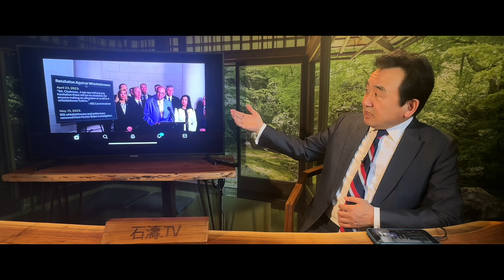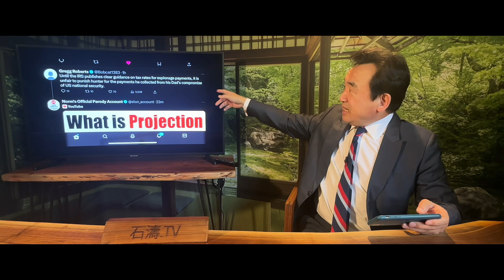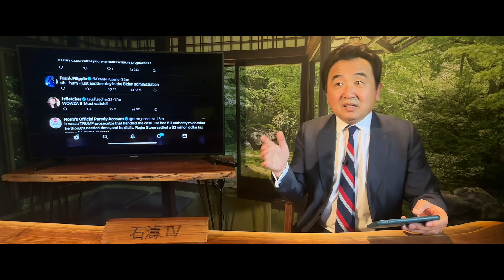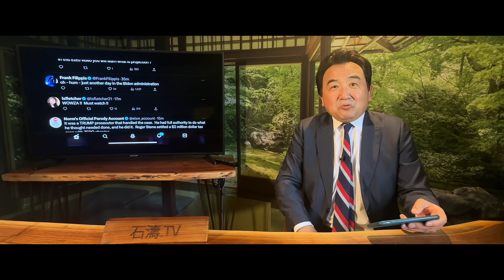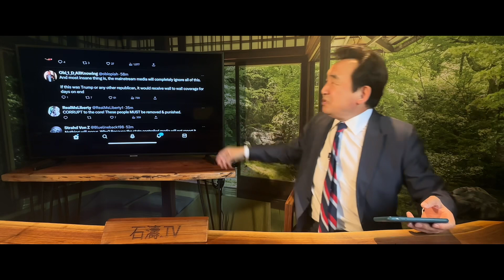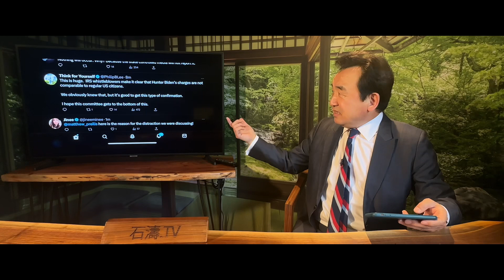「爆炸新聞！2名國稅局舉報人公開作證：亨特拜登欺詐 洗錢 偷稅」No.03（06/22/23）